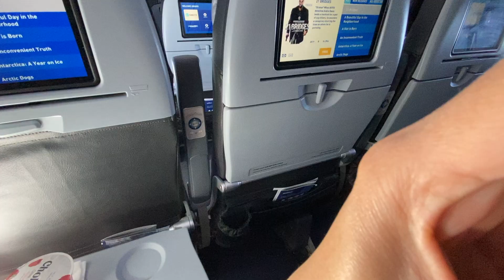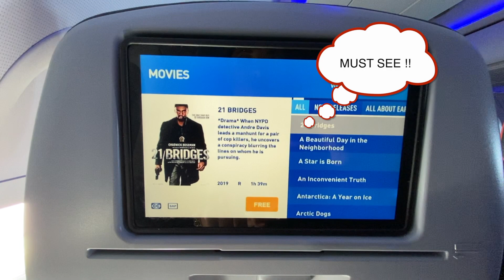Ferry Flight | Flight Attendant Life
Hey! Ferry Flight To The Rescue!

Let's ferry a flight to the Dominican Republic!
Now, you may wonder what precisely is a Ferry Flight?? Well then, sit back, relax and enjoy the flight as I take you on my trip and explain exactly what a ferry flight is.

Until our next flight!
Stay Safe & Stay Home.

Hi, my name is Anna and I am a Flight Attendant! Of course, just like most flight attendants, the one thing that I enjoy doing the most is TRAVEL. Every chance that I get no matter if it's for work or leisure, I try to hop on a flight and have an adventure. I have set up this channel in order to create content and inspire others to take off and explore the world.

See you at 38,000 ft. ✈️
Flight Attendant Anna